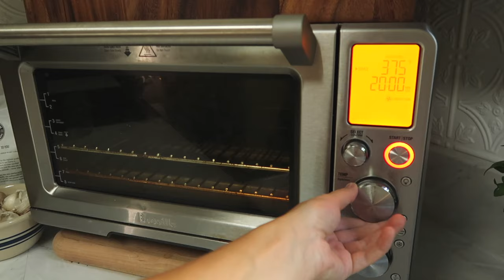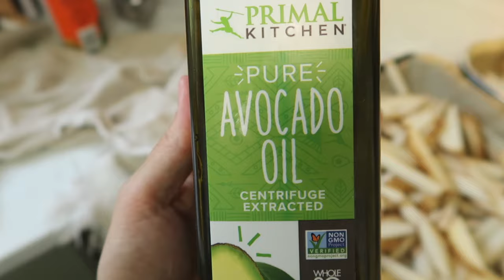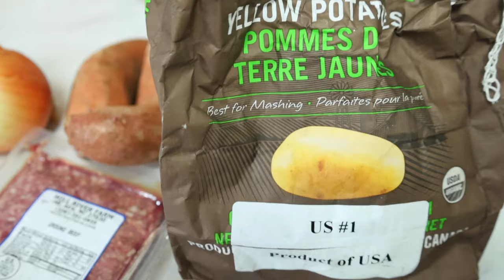Weekly Grocery Haul + Scratch Cooking for a Large Family | COOK WITH ME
Material Kitchen links
Vegetable Peeler - I have the color "golden" which is a beautiful copper color

(Amazon links)
My apron with French stripe
Celtic Sea Salt
Breville Smart Oven Air Fryer Pro
Organic Einkorn Flour

Denim apron is @TheBallerinaFarm

I’m Elizabeth,
a nutritionist, gardener, suburban homesteader, wife, Orthodox Christian ☦️, and homeschooling mom of 4.

“She runs her household carefully, And she does not eat the bread of idleness.” Proverbs 31:26

My food philosophy is simple: eat real, whole foods and minimize the processed stuff.

Join me in my home with the food, the garden, the homemaking, and wholesome family lifestyle that inspires me most…

Want to start your own YouTube channel or blog? Take the same courses I took from Lisa Bass  @FarmhouseonBoone